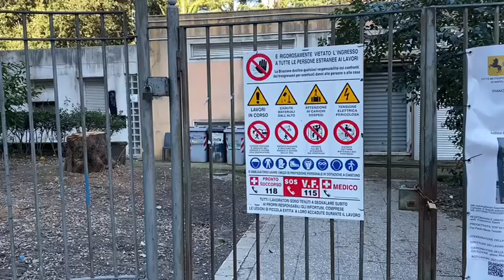Parco Mascagna, si avvicina la data di scadenza dei lavori ma non c'è un cantiere